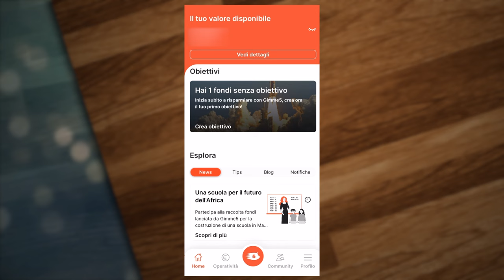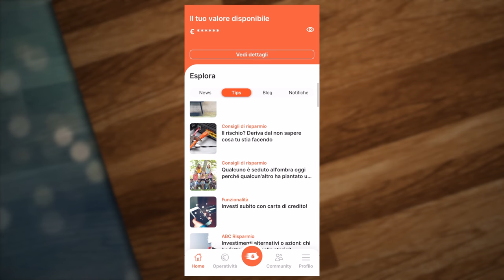Giuditta Pini - Breaking Italy Podcast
Codice Gimme5 per avere 5€ gratis: ITALY5

PER CONTATTARMI VIA MAIL:
Per business, attività, promozioni, ads, cose così: